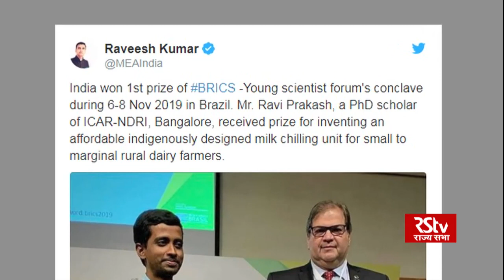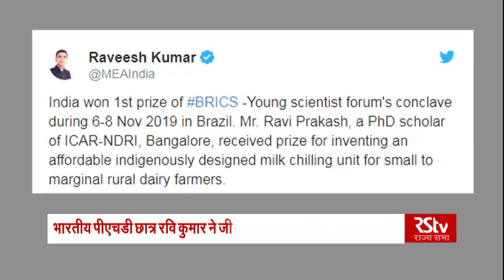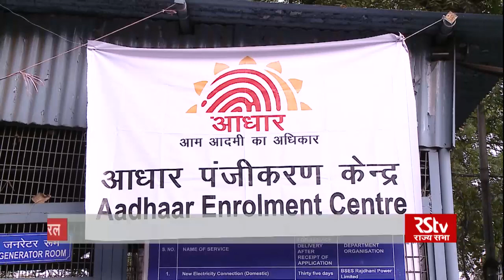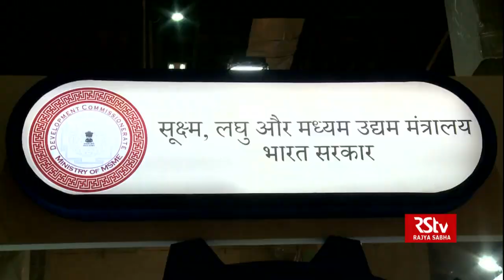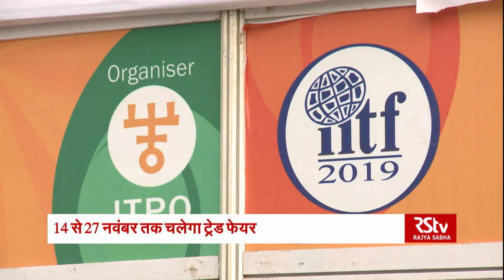Hindi News Bulletin | हिंदी समाचार बुलेटिन – November 14, 2019 (1:30 pm)